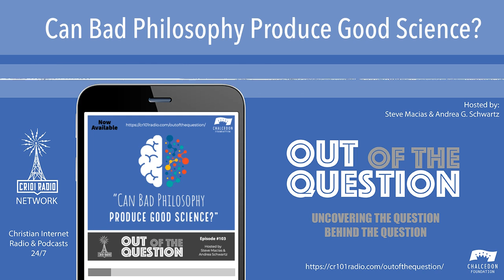Can Bad Philosophy Produce Good Science?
In episode #103 of the Out of the Question Podcast, the effect of humanistic philosophy on medicine and health mandates is discussed.